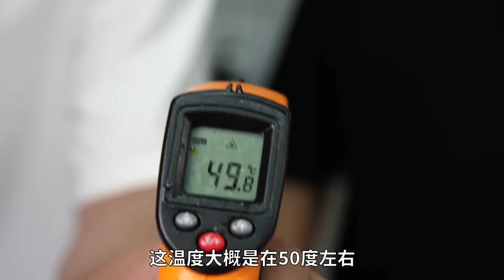ENGSUB 问：面团直径径增加2倍，体积增大多少倍？